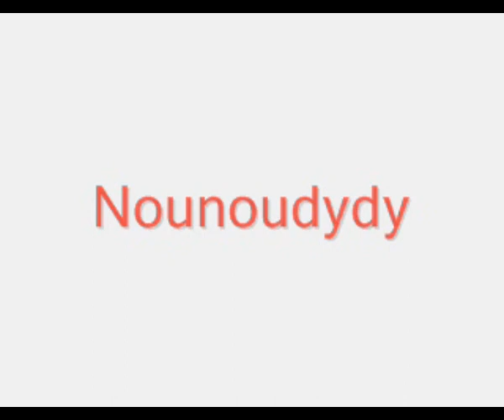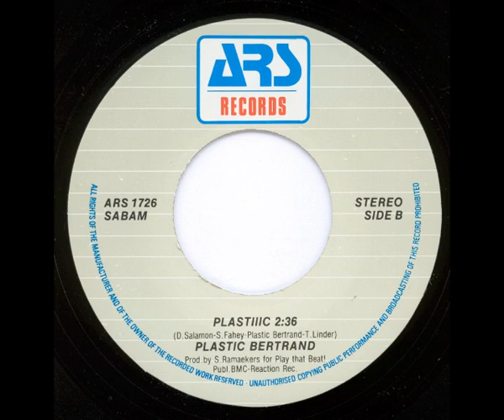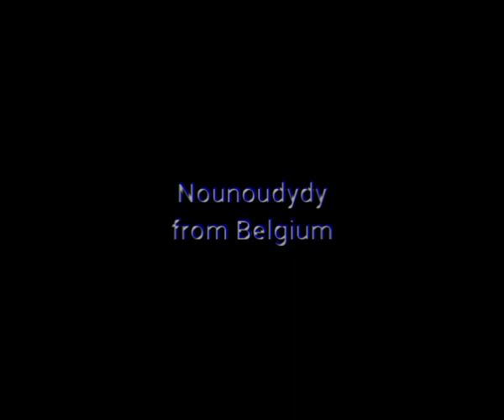PLASTIC BERTRAND - Plastiiic (Acid Mix) (45T - 1989)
En 1988, la musique "New Beat" déferle sur la Belgique, mais aussi, sur les pays voisins.
Le premier dancing de musique électronique, le Boccacio, attire de plus en plus de monde et le groupe Confetti's est en tête de tous les hits avec son : "Sound of C".
L'heureux producteur en est Serge Ramaekers.
En 1989, Remaekers produit, mixe et arrange ce disque : "Slave to the beat".
Pour la face B du disque : "Plastiiic" au son New Beat pour faire bouger le popotin de toutes les demoiselles.
David Salamon (alias Barca International), Skip Fahey et Theo Linder écrivent le titre et on retrouve le nom de Plastic dans la co-signature.
Bilan 2023, c'était le reflet d'une époque et Plastic Bertrand n'en a pas fait un tube mondial...
Sur ce, le Acid Mix de Plastiiic !